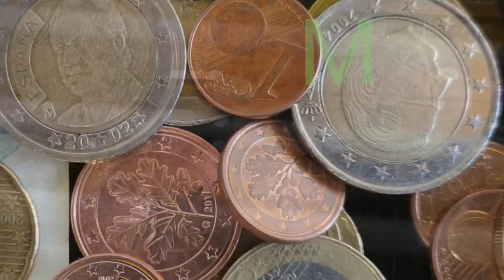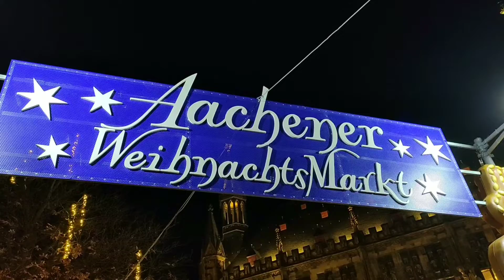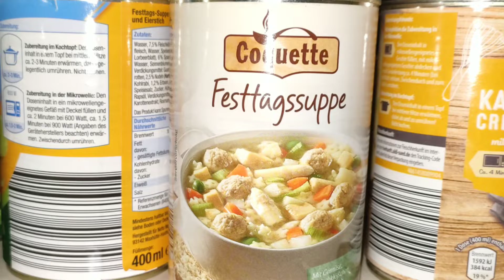Realme Po 5 Camera Test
Realme Pro 5 Test